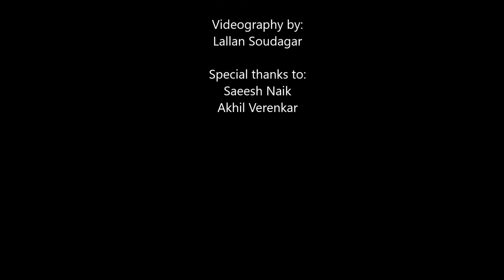PINGA Bajirao Mastani choreography by POOJA & APARNA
"You don't stop dancing because you grow old, you grow old because you stop dancing"